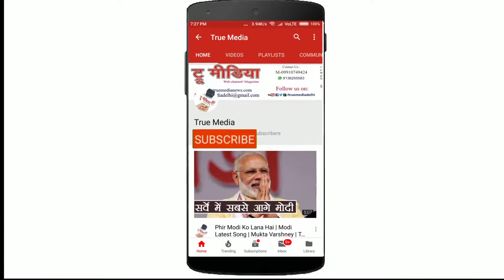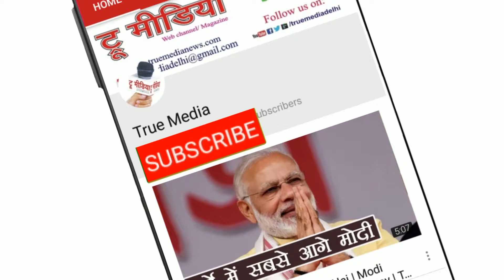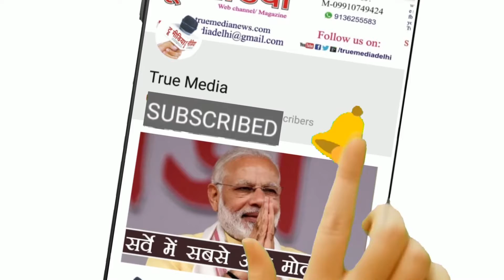Shayar Vijendra Singh Parwaz | कभी कभी दिल कहता है की आग लगे इन ग़ज़लों को... | True Media Poet Club